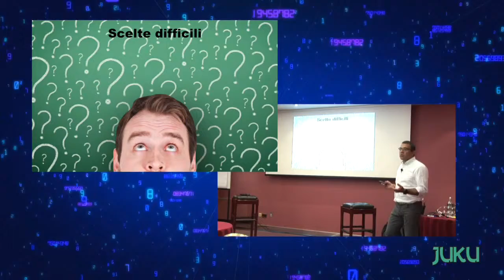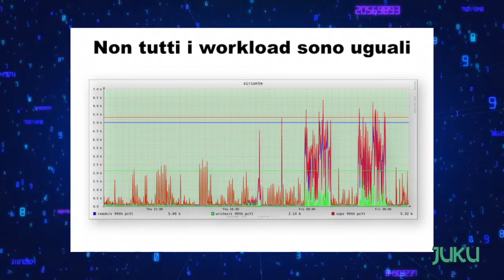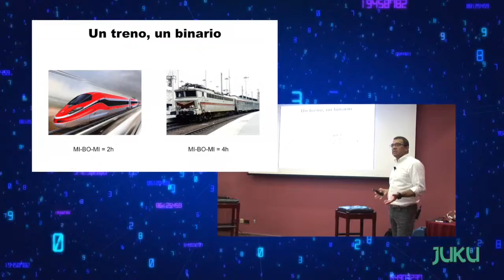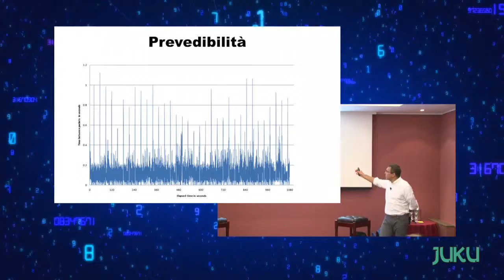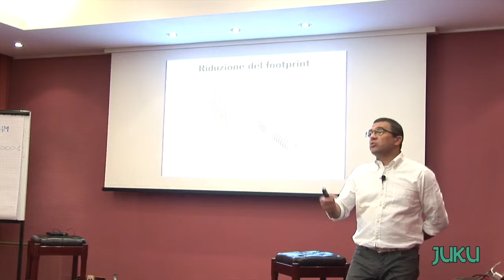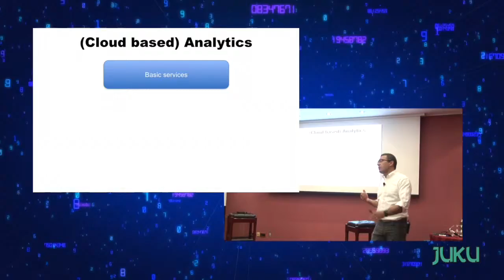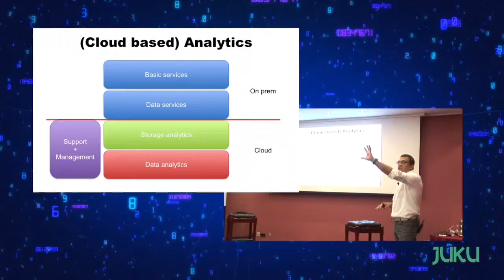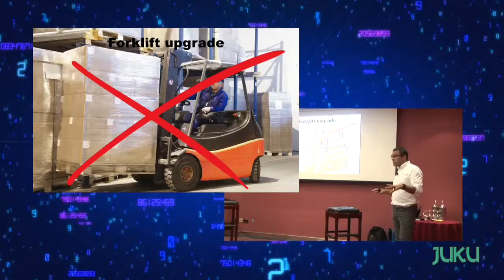Users.unplugged - Flash Memeory, perchè si, perchè ora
In questa sessione spiego come questa tecnologia sta cambiando l'intera infrastruttura IT e perchè è il momento di valutarla seriamente